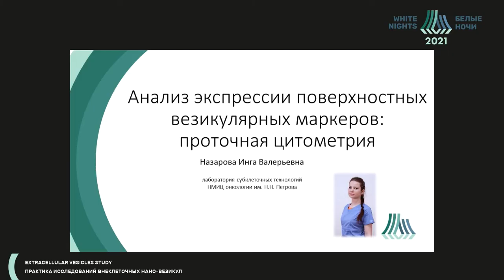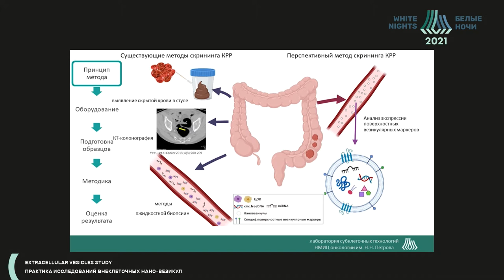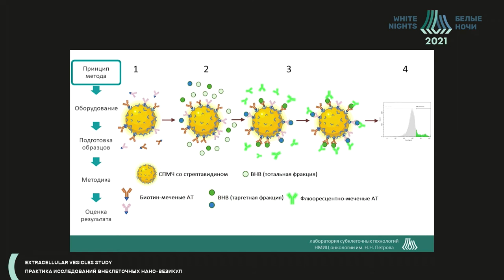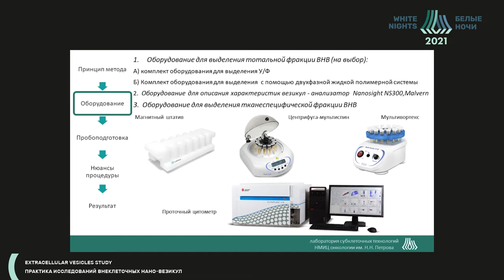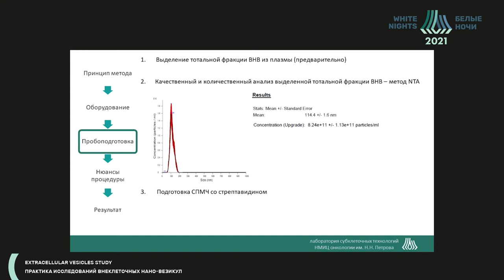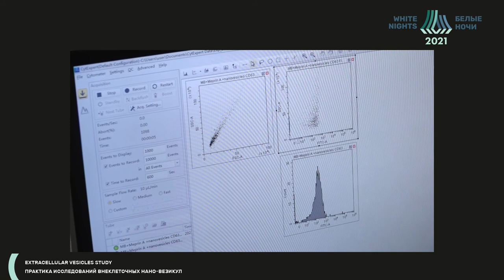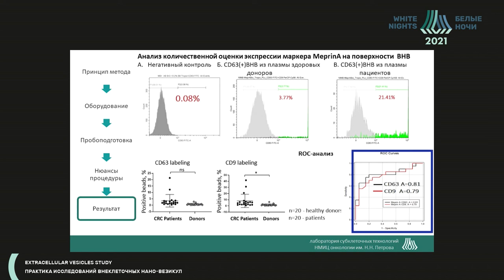Анализ поверхностных маркеров: иммуно-аффинная изоляция и проточная цитометрия (Назарова И.В.)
Назарова Инга Валерьевна - научный сотрудник научной лаборатории субклеточных технологий с группой онкоэндокринологии ФГБУ «НМИЦ онкологии им. Н.Н. Петрова» Минздрава России, Санкт-Петербург